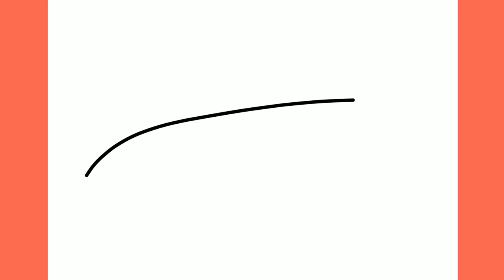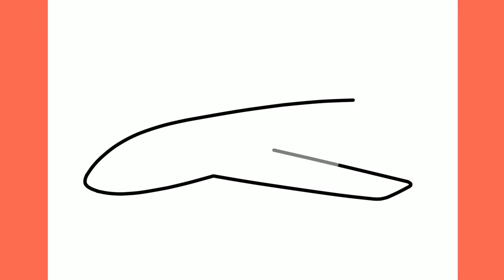How to draw an AIRPLANE step by step / drawing plane easy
Hello dear viewer, in this video I will show you how to draw an Airplane